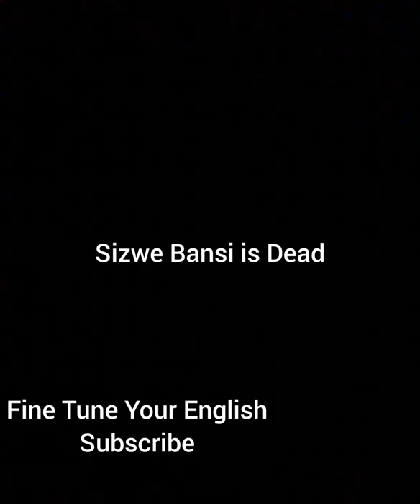Sizwe Bansi is Dead summary in English